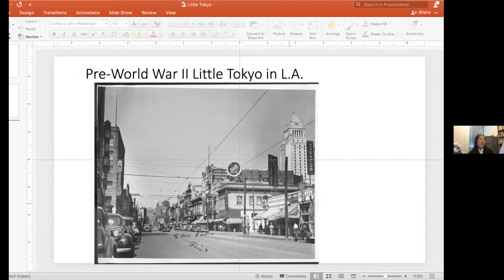Remembering the Japanese American Internment: Tom Hasegawa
Remembering the Japanese American Internment: Tom Hasegawa's Journey, Los Angeles, Tule Lake, and Chicago

Tom Hasegawa was born in Los Angeles in 1938. The issuance of Executive Order 9066 by President Roosevelt after the onset of the Pacific War led to the loss of a thriving restaurant business in Little Tokyo that the Hasegawa family was running and the whole family was forcibly relocated in the Tule Lake internment camp in northern California. In this event, he will talk about his youthful days in the camp and the family’s journey to the mid-West and eventually to Long Island.

Presented by the Asian Studies Program and the Department of History.